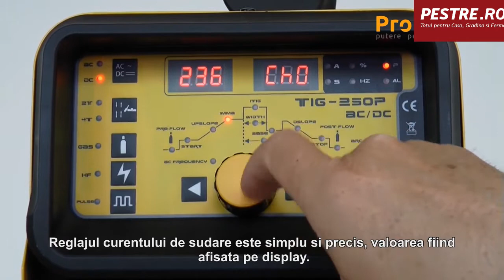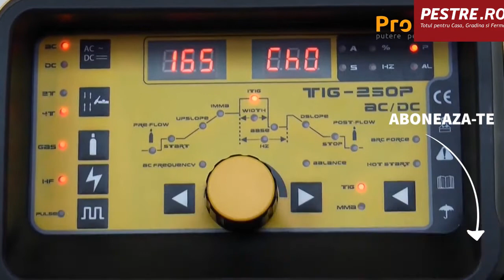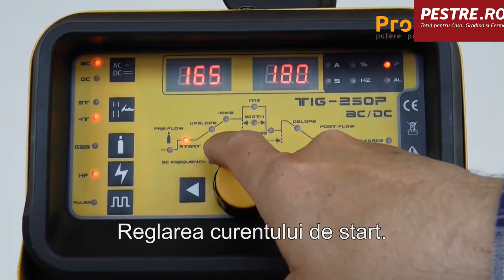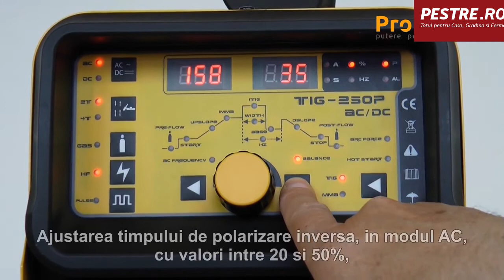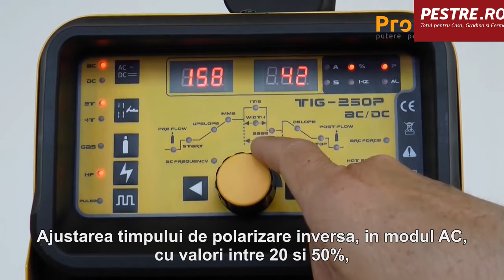Aparat De Sudura Proweld Tig-250P Ac/Dc Sudura Aluminiu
Date Tehnice Aparat de sudura ProWeld TIG-250P AC/DC sudura aluminiu :
Tensiune de alimentare: Monofazat (230V)
Functii: TIG/WIG
Factor de putere 0.76
Tehnologie: Invertor
Afisaj electronic: Da
Tip curent: AC/DC
Clasa de izolaţie: H
Eficienta : 85%
Curent de sudura (DC): 10 - 250 A
Dimensiuni: 370x150x300 mm
Putere absorbita: 6,6 kVA / 11.2 KVA
Curent absorbit (maxim / Nominal) : 29 / 16, 49 / 22
Regim de functionare: 60%
Tensiune la mers in gol: 62 V
Tip electrozi 6013, 7018